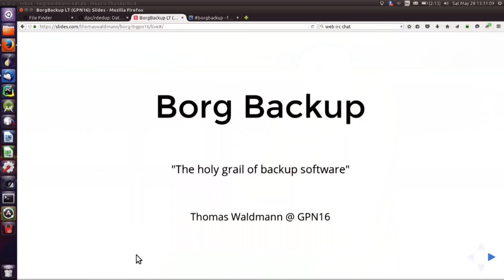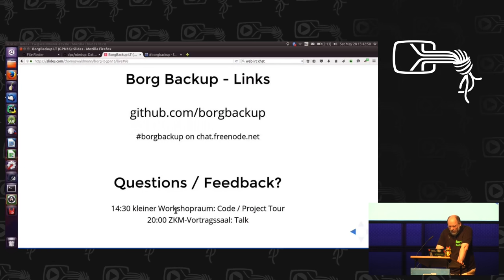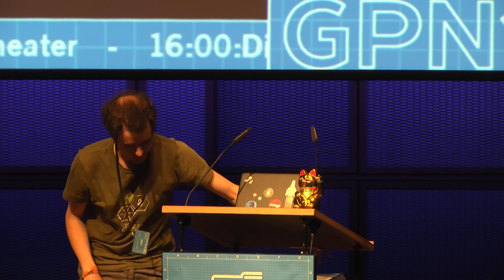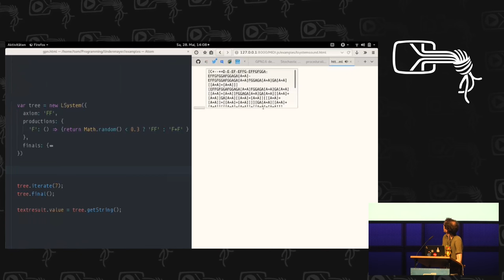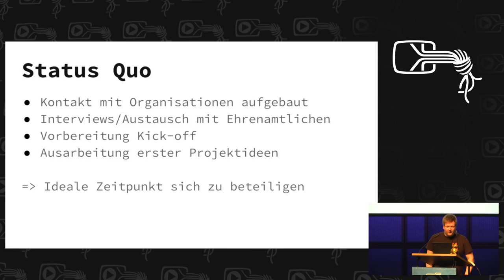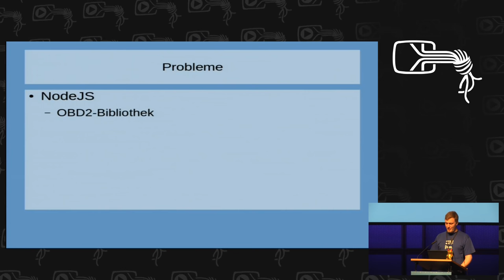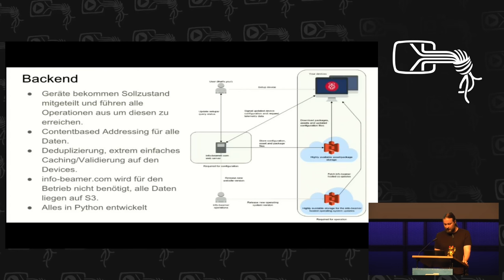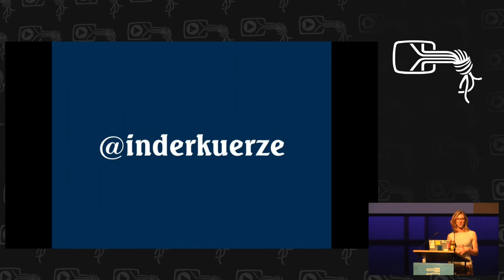Eve Entropia: Lightning Talks 1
8 x 15min

Eve Entropia